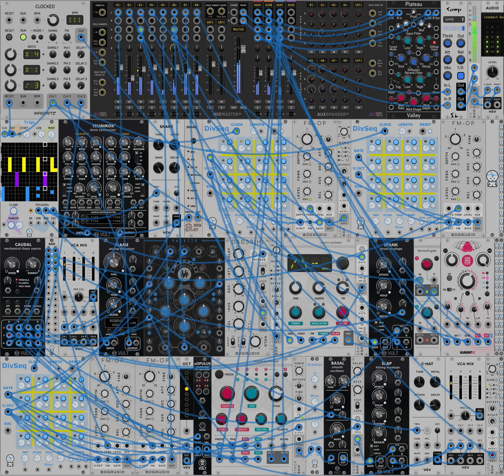VCV Rack 10-24-23